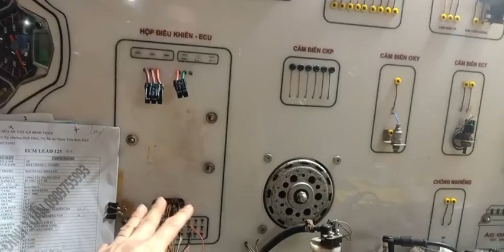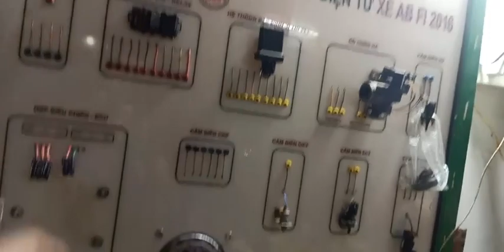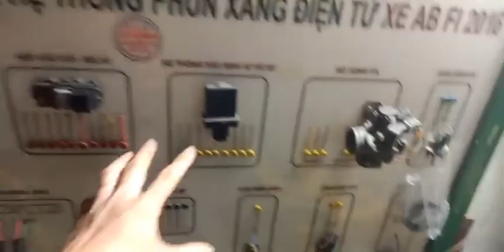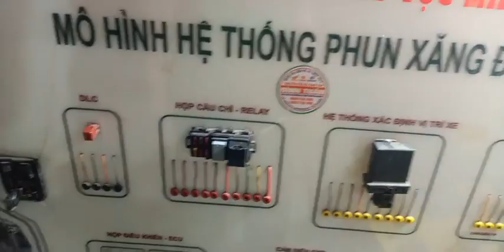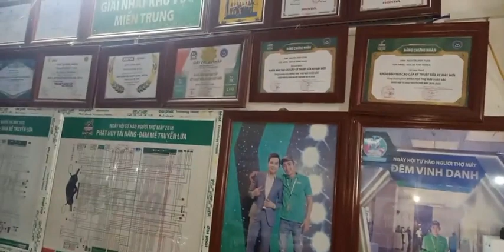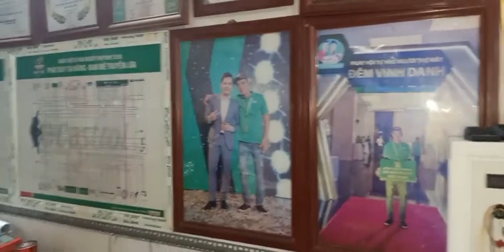Tay ga Đình Tuấn: Chia sẻ A e dùng mã ECM VISION K44 Thái lắp cho xe VN